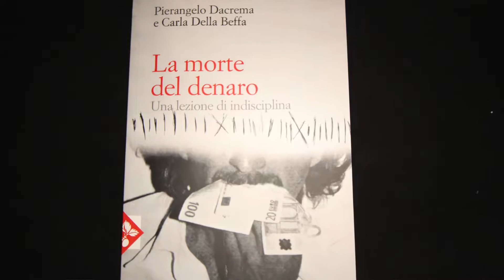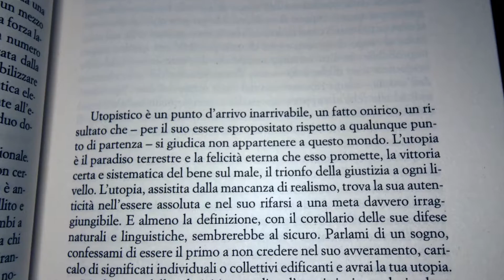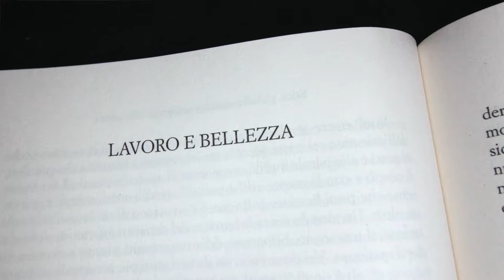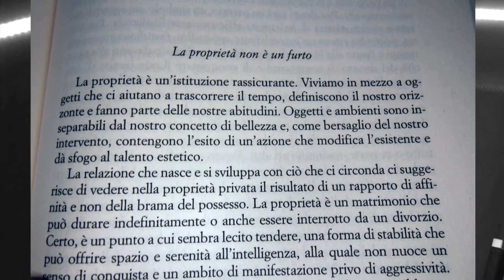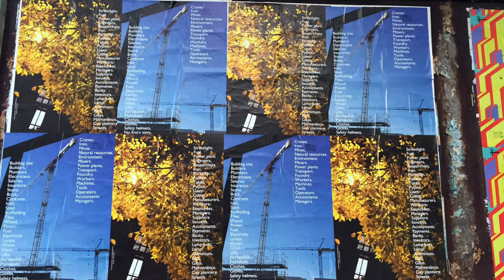morte del denaro parte prima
Rubrica
Qui Lo Dico Qui Lo Nego
Con Pierangelo Dacrema e Carla Della Beffa